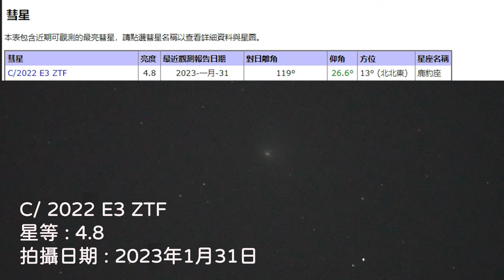彗星C/ 2022 E3 ZTF 星等4.8_2023-01-31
2023年1月31日彗星C/ 2022 E3 ZTF 星等4.8